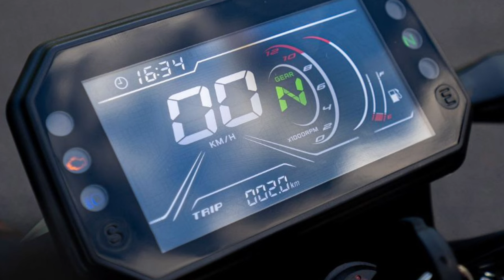Custando MENOS de 10 MIL, ela é a MOTO 150 MAIS BARATA do BRASIL: OFICIAL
✅✅✅ ADEMICOM